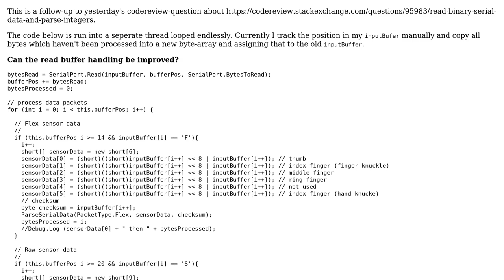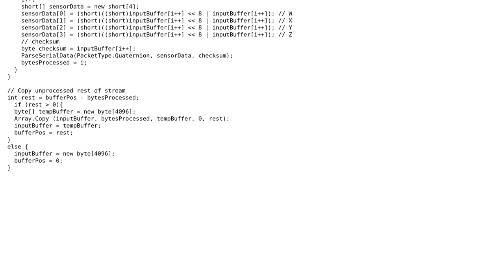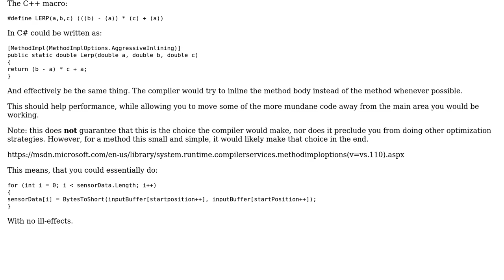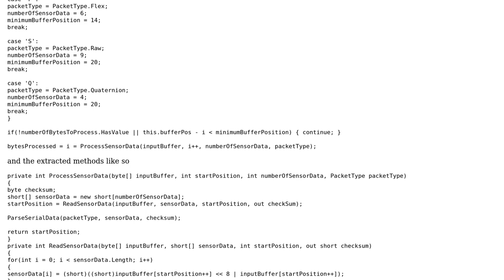Serial-data read buffer handling (2 Solutions!!)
Serial-data read buffer handling

With thanks & praise to God, and with thanks to the many people who have made this project possible! | Content (except music & images) licensed under CC BY-SA | Music | Images & others | With thanks to user Heslacher user Hedge user Der Kommissar and the Stack Exchange Network Trademarks are property of their respective owners. You are responsible for your own actions.